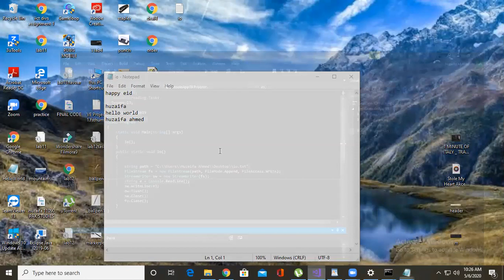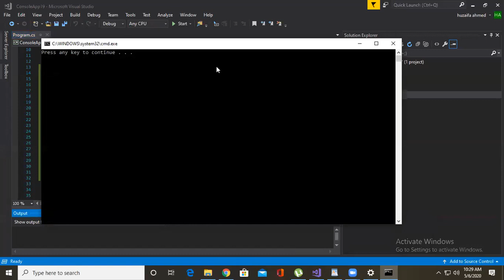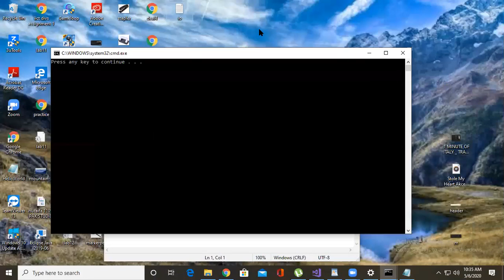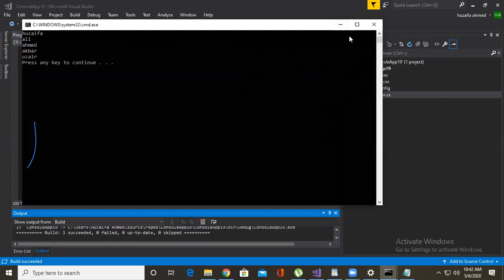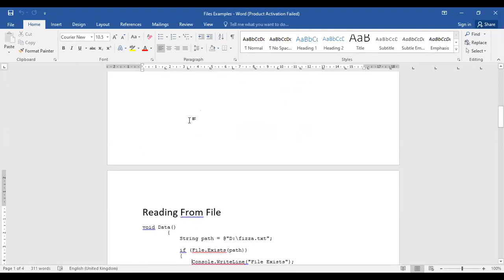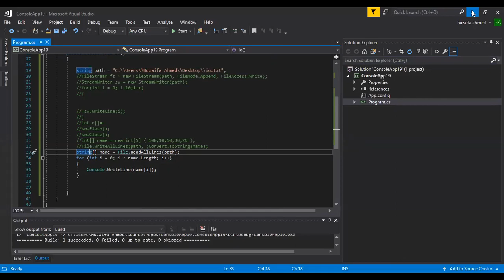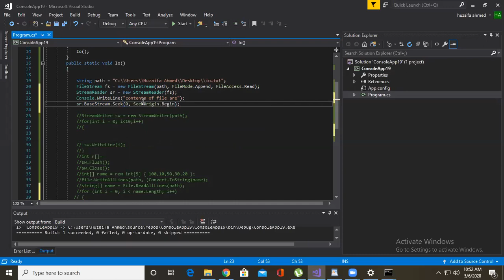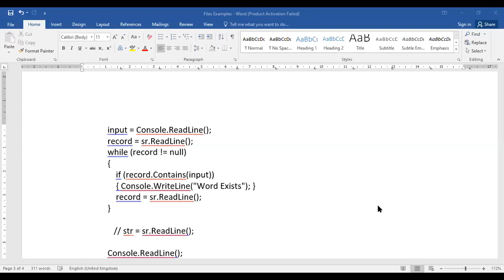PF 103615 File Handling p2